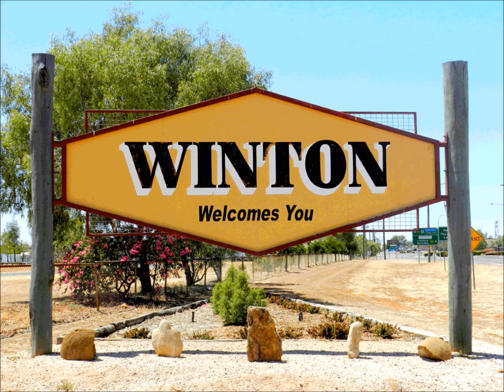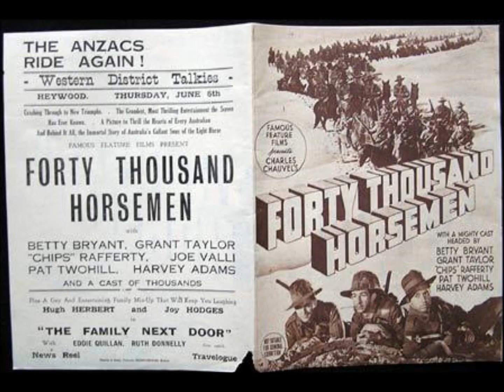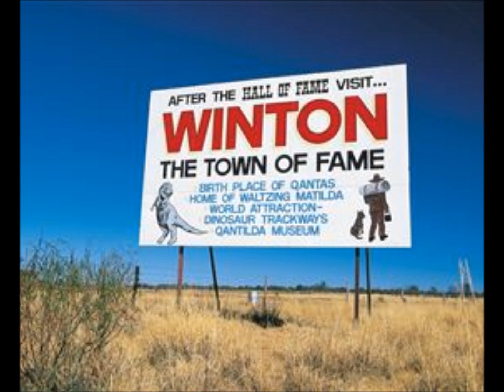Lonesome Traveler At An Outback Film Festival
Some showings at this years festival'